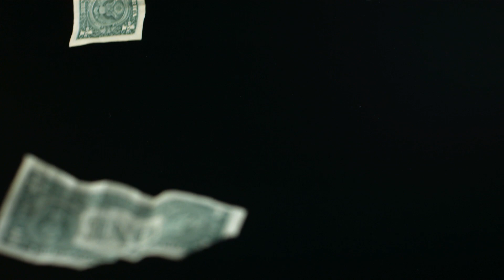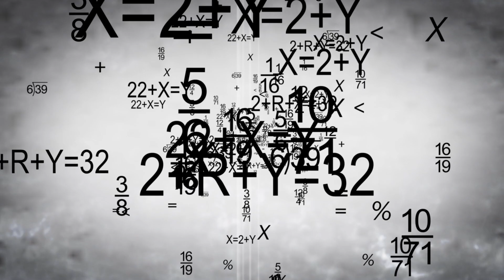Dj Val Ha Do Di Da X tra version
DJ VAL